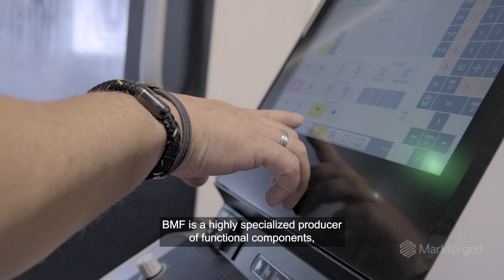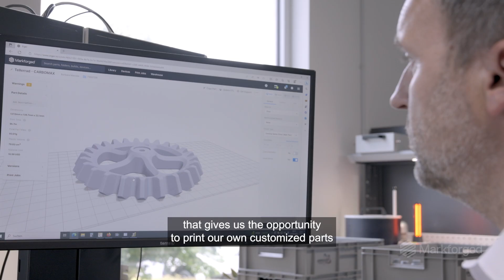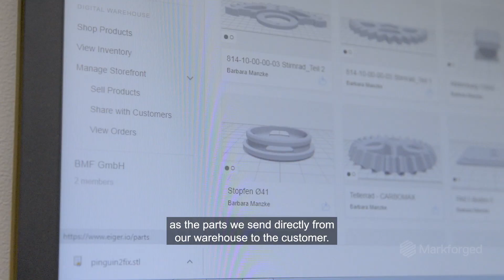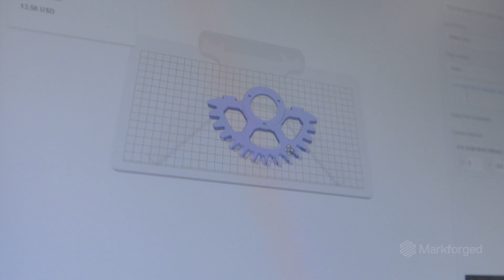Manufacturer “Ships” Spare Parts Instantly with Digital Source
How do you reduce your spare part delivery time from fourteen days to one? According to BMF Founder Ronny Bernstein, you use Digital Source from Markforged.

Digital Source from Markforged is an on-demand parts platform enabling 3D printing of OEM-certified parts when and where they’re needed, without the cost or hassle of physical inventory. It enables Markforged users to create a digital warehouse that their customers can access to securely purchase licenses to print spare parts on demand. For BMF, it means eliminating long lead times and personnel strain while delighting their customers who can immediately print these critical parts locally and instantly.

Bernstein says Digital Source frees up staff time to focus on higher value-added tasks that can help grow the business. “Markforged offers a solution that works for both the customer and the manufacturer of parts. I think it has great potential and will establish itself as a revolutionary solution for many manufacturers.” - @bmfgmbh-bernsteinmechanisc2205